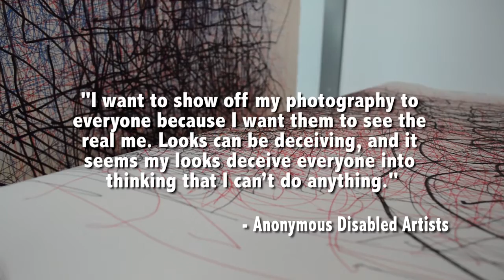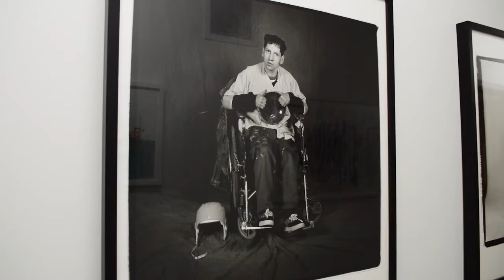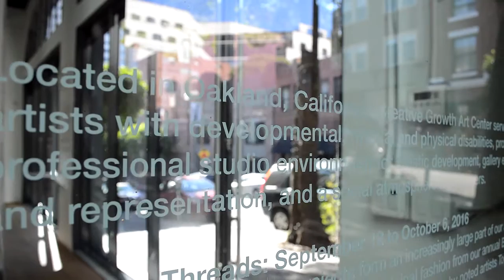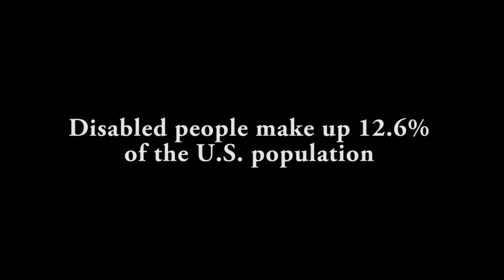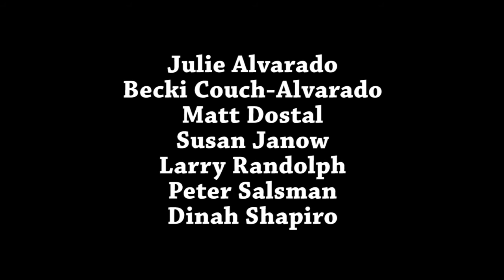Outsider Art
AIM Doc 2016
Maggie Alves, Olivia Gerraty, Kate Hofele, Lila McNeil